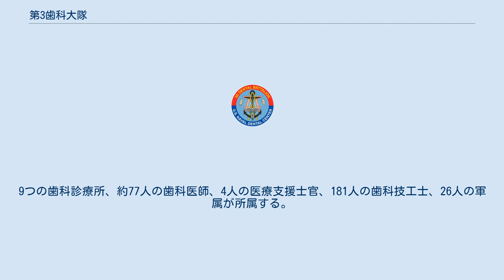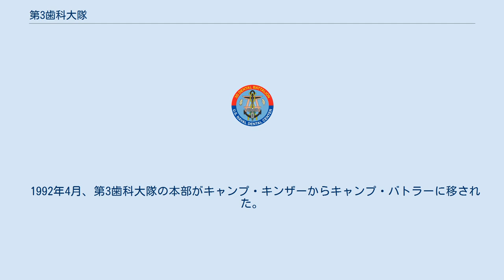第3歯科大隊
第3歯科大隊（3rd Dental Battalion、だい3しかだいたい）はアメリカ海軍に属し、アメリカ海兵隊をサポートする日本の沖縄県に所在する部隊。
9つの歯科診療所、約77人の歯科医師、4人の医療支援士官、181人の歯科技工士、26人の軍属が所属する。
この部隊はキャンプ・フォスターには属さず、第3海兵兵站群及び第3海兵遠征軍に属する。
 歯の状態を良好にし、歯の健康を最適化することを通じて、作戦行動や人道支援を遂行することが使命。
 戦闘を行うための部隊ではないが、年に数回は野戦を想定した訓練演習を行っている。
 第3歯科大隊ができる以前の1955年、第3歯科中隊と第11歯科中隊が作られた。
両隊は1965年6月から1969年11月までベトナム共和国に駐屯し、大統領部隊褒章、国防従軍章、ベトナム戦争従軍記章、ベトナム十字部隊表彰などのアメリカ軍の勲章を得ている。
 第3歯科大隊は1979年11月1日に沖縄の牧港補給地区（キャンプ・キンザー）に設立され、艦隊海兵軍の太平洋艦隊海兵軍の第3海兵兵站群に属することとなった。
 1992年4月、第3歯科大隊の本部がキャンプ・キンザーからキャンプ・バトラーに移された。